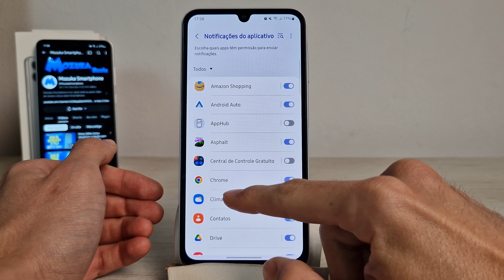Samsung A15 5G Como configurar as notificações de um aplicativo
Neste vídeo vou te ensinar como configurar as notificações de um aplicativo no Samsung A15 5G